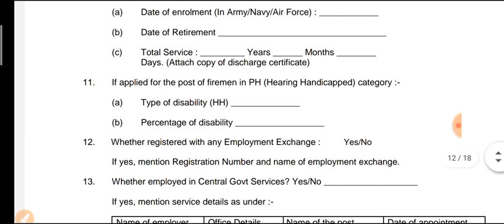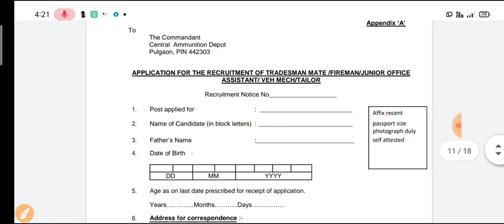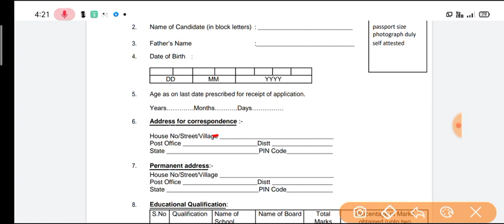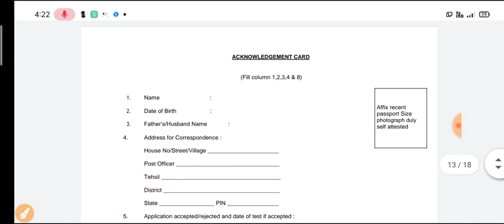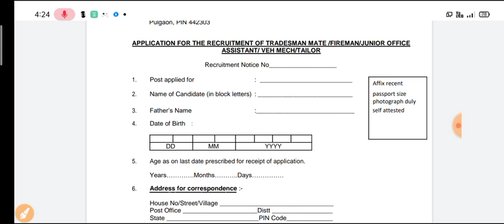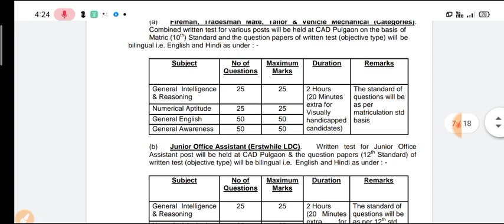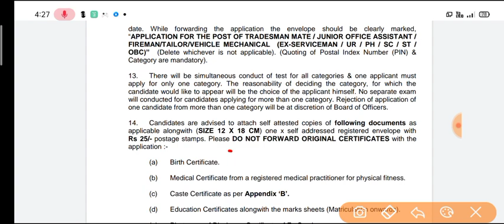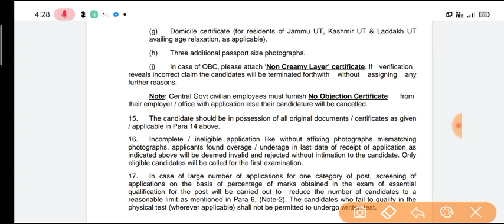CAD Tradesman Mate Offline Form 2021 Kaise Bhare| cad tradesman mate ka form kaise bhare|cad vacancy